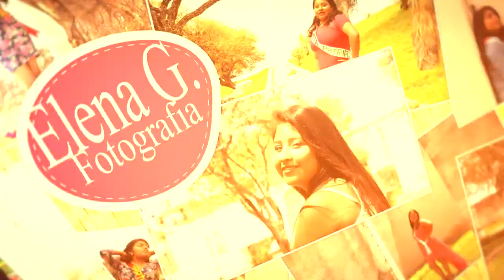Candidatas Fiestas Patrias 2017 (video 1)